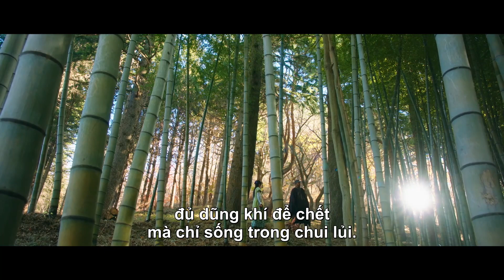QUỐC SẮC THIÊN KIM - Tập 11 [Thuyết Minh] | Siêu Phẩm Cổ Trang Hàn Quốc Hay Nhất 2024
QUỐC SẮC THIÊN KIM [Thuyết Minh] | Siêu Phẩm Cổ Trang Hàn Quốc Hay Nhất 2024
✤ Số Tập: 40
✤ Lịch Chiếu: 11h00 hàng ngày trên Sunshine TV